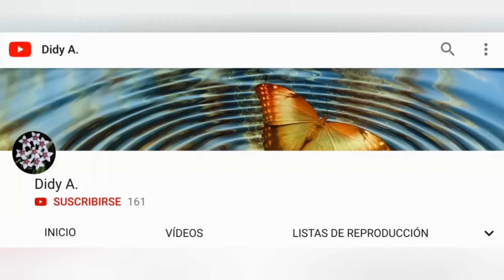👉 Sustrato para hidroponía casera ⭐ ¿Qué MEDIO de CULTIVO utilizar en el sistema hidropónico?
🔥🔥🔥 PRUEBA con 8 medios de cultivo DIFERENTES para el sistema hidropónico ⭐⭐⭐ ¿Qué sustrato usar para hidroponía casera? ¿¡Qué plantas crecieron PRIMERO!? En nuestro experimento hemos usado como medio de cultivo para el sistema hidropónico:

- Perlita
- Sustrato universal
- Akadama
- Fibra de coco
- Vermiculita
- Esponja
- Gasas
- Arcilla expandida

¡¿ Que semillas nacieron más rápido en el semillero hidropónico!? ¡¿Qué plantas crecieron mejor!? Descúbrelo